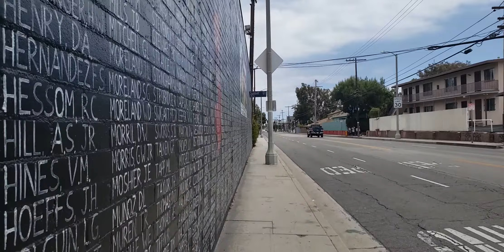Thank you for everything my good friend